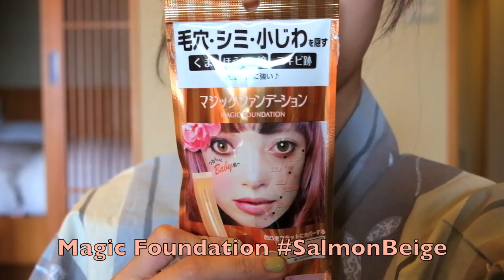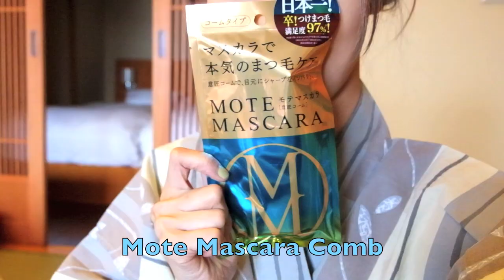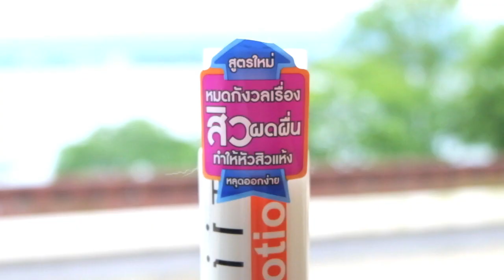Heart Melting Look! แต่งหน้าสไตล์ญี่ปุ่น พร้อมเคล็ดลับใส่เสื้อโชว์หลัง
:) คาวาอิมากค่าาาา ลุคนี้น่ารักฝุดๆ ลองไปแต่งตามกันดูนะ